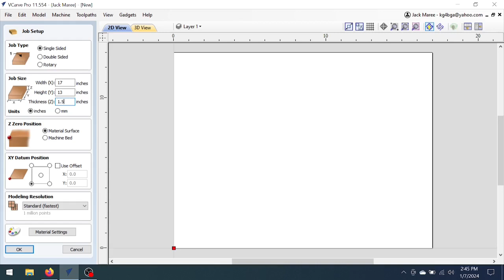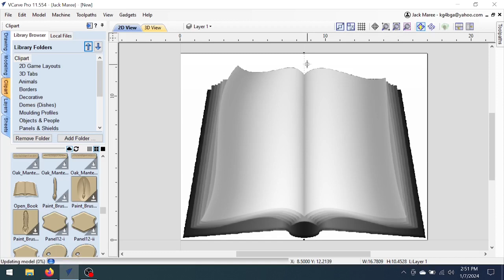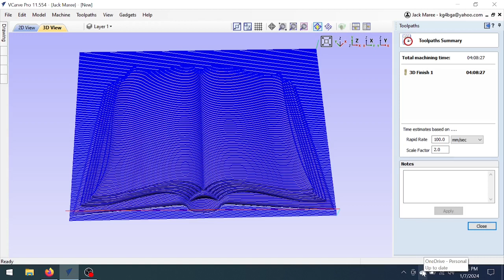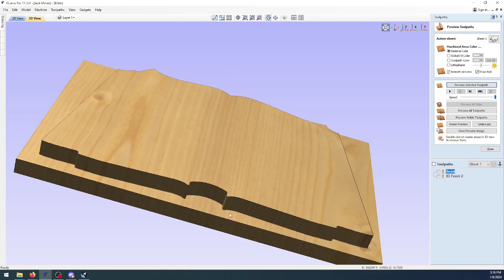Bible Carve 3D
Etsy